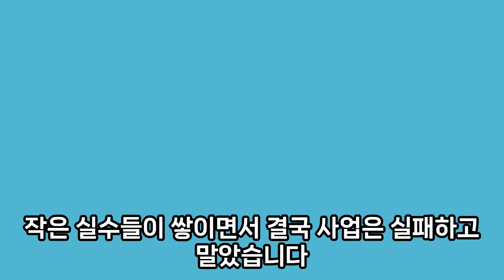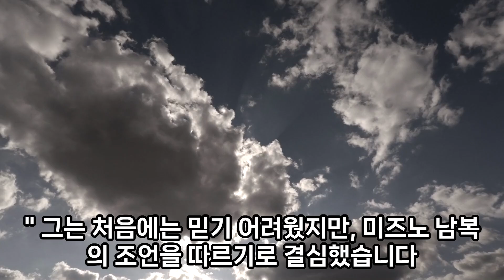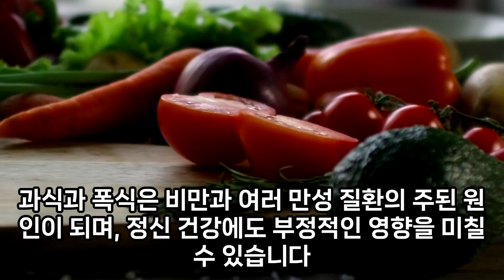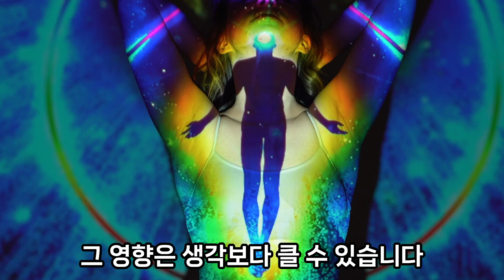식습관의 변화가 운명도 바꿀 수 있다???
일화와 함께 왜 절제된 식습관이 중요한 지 소개합니다!!!